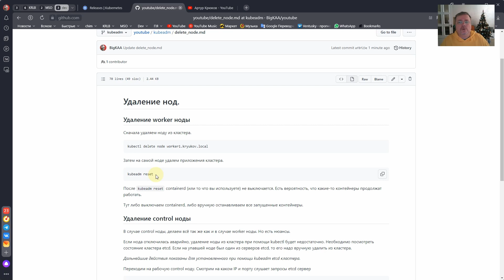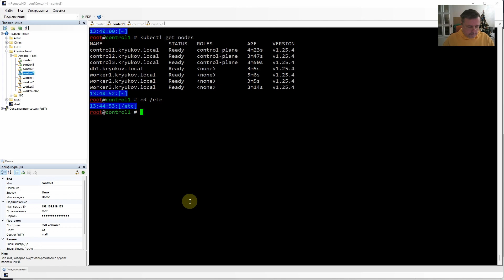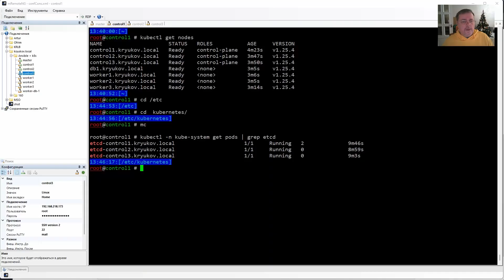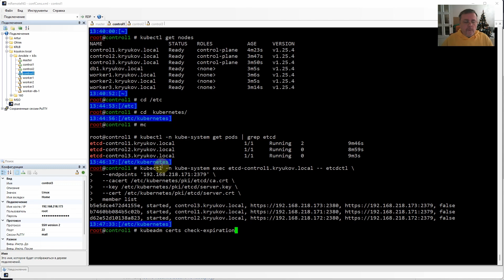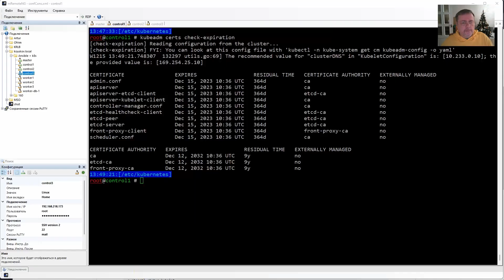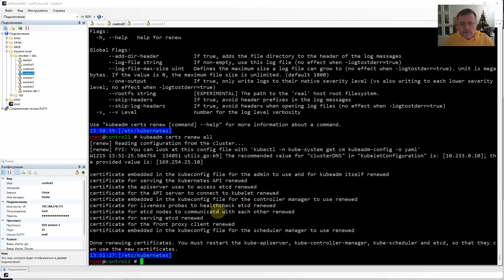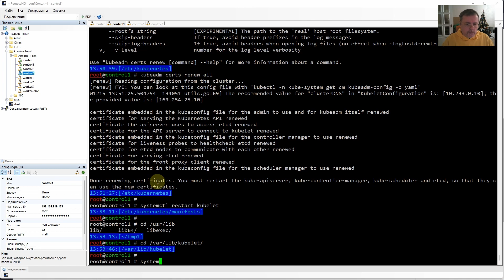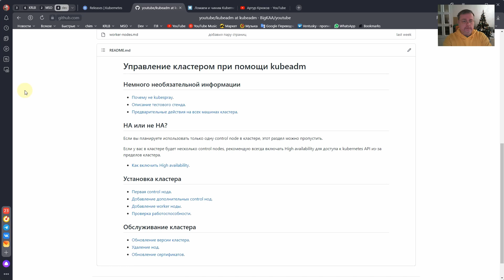kubeadm [06] Удаление нод. Сертификаты.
Продолжение цикла по управлению кластером kubernetes при помощи kubeadm.

00:00 - Вступление.
00:19 - Удаление ноды.
01:48 - Манипуляции с etcd кластером.
06:19 - Сертификаты.

Тем, кто не верит в boosty можно на ВТБ 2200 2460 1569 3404